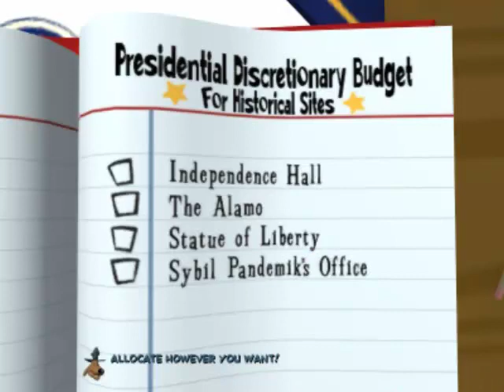Sam and Max Episode 1 Chapter 4 part 5 - From Dating Service to Dating Service